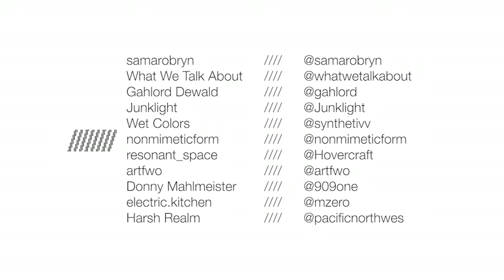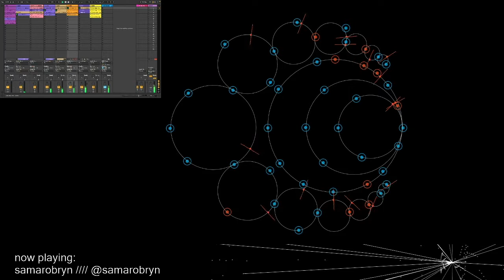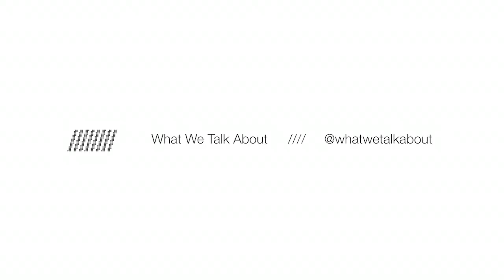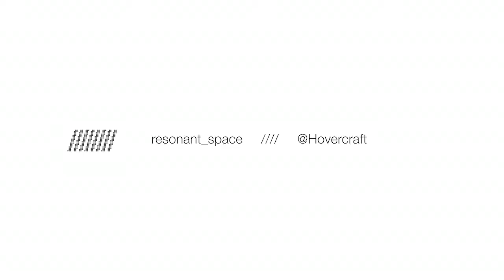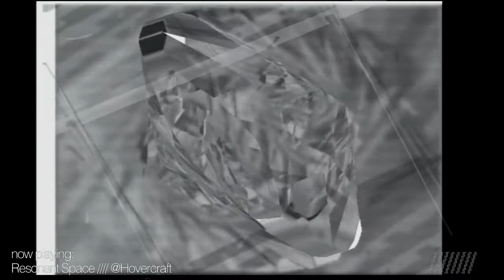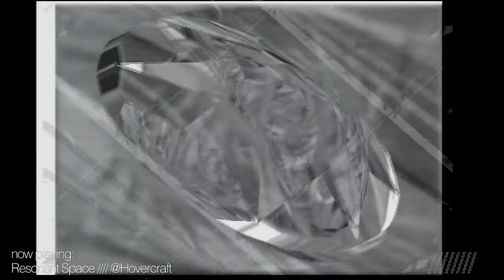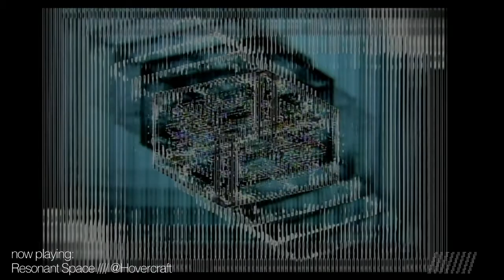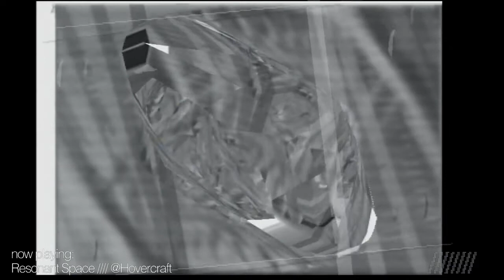Lines community stream v1.0: Sunday May 10th 2020 Part1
Part 2/3

A musical gathering
United by a shared commitment to the creation of sonic experience

Lines is a diverse collection of musicians and artists from around the world that meet on-line to exchange ideas, learn, explore, and support each other. While rooted in experimental electronic music, all forms of music making and art are embraced

Line-up:
00:11 samarobryn @samarobryn
20:11 What We Talk About @whatwetalkabout
35:13 Gahlord Dewald @gahlord
53:28 Junklight @Junklight
01:12:13 Wet Colors @synthetivv
01:34:26 nonmimeticform @nonmimeticform
01:54:33 resonant_space @Hovercraft
02:20:17 artfwo @artfwo
02:39:37 Donny Mahlmeister @909one
03:00:14 electric.kitchen @mzero
03:19:22 Harsh Realm @pacificnorthwes